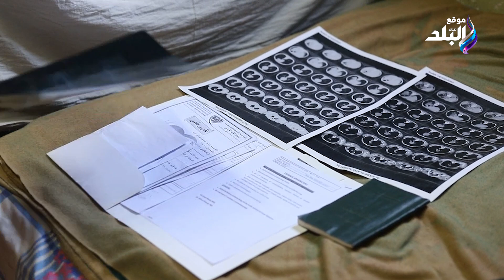قلبي محتاج دعامات وعندي التهاب رئوي .. عبد العظيم يستغيث : الحقوني قبل فوات الأوان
ElBaladOfficial#
ElBalad_Official#